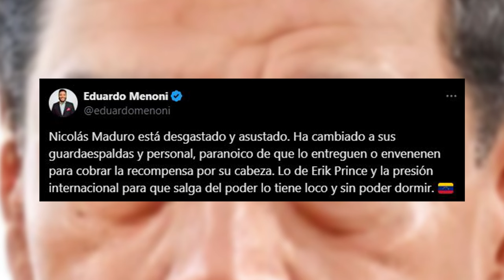🔴ÚLTIMA HORA VENEZUELA🔴MADURO está desgastado y asustado.Ha cambiado a sus guardaespaldas y personal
¡Últimas noticias en Venezuela! Maduro está tomando medidas drásticas por miedo y desgaste. ¿Qué está pasando en su entorno? ¡Entérate con Distrito TV!